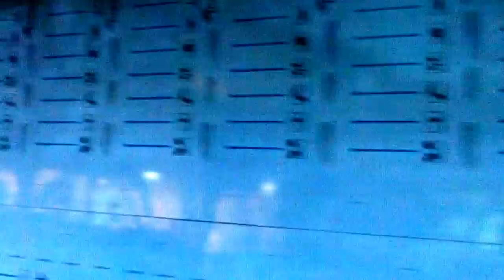NAISAO SAM NA PROVOKATORA